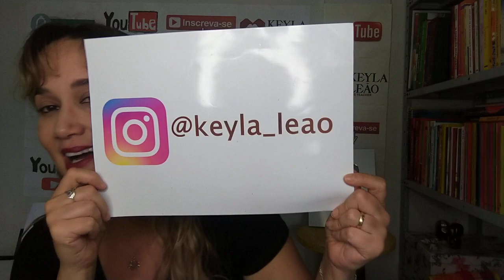VOCÊ ESTÁ EM UMA RELAÇÃO TÓXICA?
Sejam bem-vindos ao canal Keyla Leão.
Com vídeos todos os dias as 6h, o canal tem como objetivo compartilhar de uma forma simples e direta um rico conteúdo para facilitar a sua vida e te ajudar a ser feliz.
Quero te ensinar a ter mais qualidade de vida, a melhorar seus RELACIONAMENTOS, criando com o meu trabalho uma grande corrente do bem!
A Psicologia da Sedução Revela que Grande parte das pessoas (principalmente dos homens) perdem totalmente a compostura na hora de flertar. Principalmente quando é com alguém "especial". A tendência é sair elogiando sem parar, botando o outro num pedestal mil metros a cima de você. Como se assim a pessoa fosse apreciar os elogios e sentir-se atraída... E se eu te dissesse pra fazer exatamente o contrário?
Conheça o CURSO MENTALIDADE FEMININA REVELADA:
Você encontrará esse curso na plataforma da HOTMART, com excelentes condições para aquisição, basta digitar este e ele estará aparecendo agora na sua telinha, aproveite está oportunidade! Esse curso mudará a sua vida para sempre.
Invista em VOCÊ, escolha Ser Feliz! Faça o Curso: Ame-se e Cure a Sua Vida.
Começo imediato!
Programação:
1º Dia: Apaixone-se por si mesmo. (Aprenda a ter uma autoestima saudável).
2º Dia: Autoconhecimento - Descobrindo os seus limites e aprendendo a colocar limites nos outros. Aprenda a dizer não.
3º Dia: Autovalorização - Aprendendo a restaurar o seu corpo e mantê-lo saudável.
4º Dia: Aprendendo a perdoar a si mesmo e ao outro. Livre-se do sentimento de amargura.
5º Dia: Livre-se dos medos e fobias - medos não passam de pensamentos e pensamentos podem ser abandonados.
6º Dia: Liberte-se dos vícios - nenhuma pessoa, lugar ou coisa tem poder sobre você. Seja livre!
7º Dia: Aprenda a viver bem. É seu direito ser feliz!
Venha fazer parte do Curso: Ame-se e cure sua vida. São 7 dias que transformarão a sua história, se tiver interesse em participar deposite o valor de R$57,00.
Agência 0773
Operação 001
O curso iniciará assim que confirmado o depósito, terá a duração de 7 dias onde você terá aulas em áudio, conteúdos em PDF e exercícios diários para o seu Desenvolvimento Pessoal! O que você está esperando?